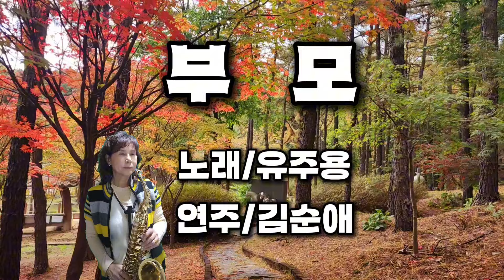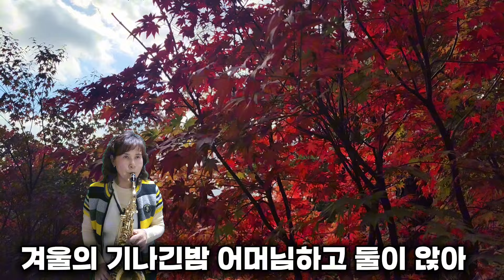부모(유주용)김순애색소폰